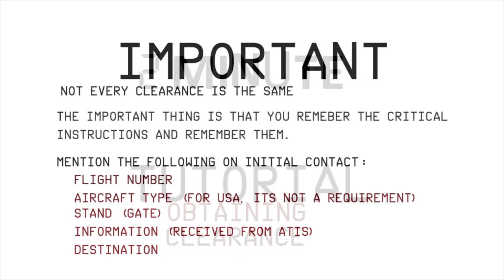2 Minute VATSIM Tutorial: Obtaining Clearance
Hey flyers, this is Lesson 2 of beginners guide to flying on VATSIM. Today we are covering how to obtain clearance in order to fly online.

THINGS TO TAKE NOTE:
Instead of DCT to points, controllers can issue SID (Will cover them)
When they mention "as filed" it refers to the route you have filed to VATSIM.